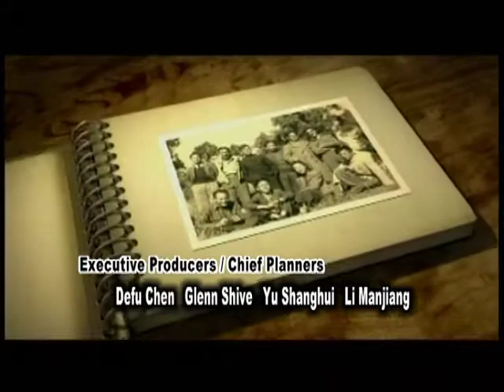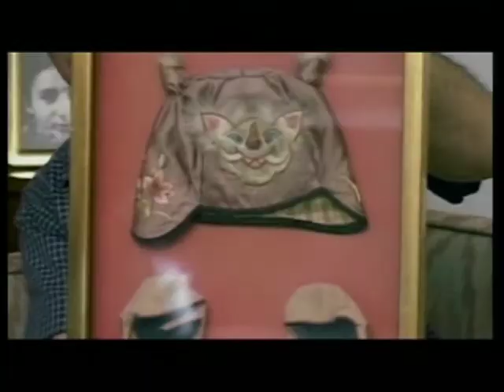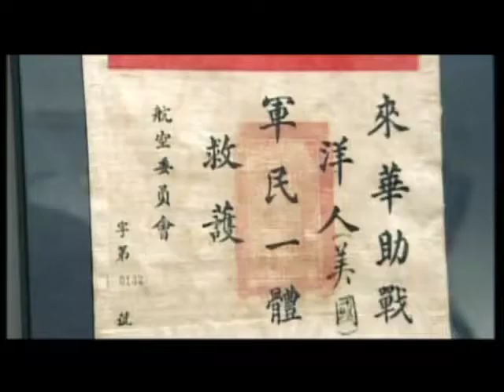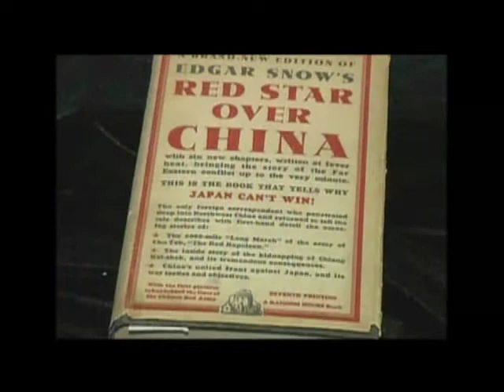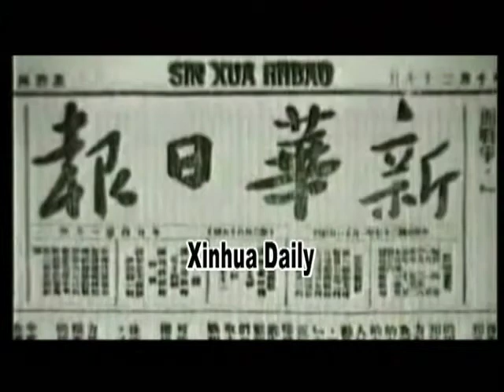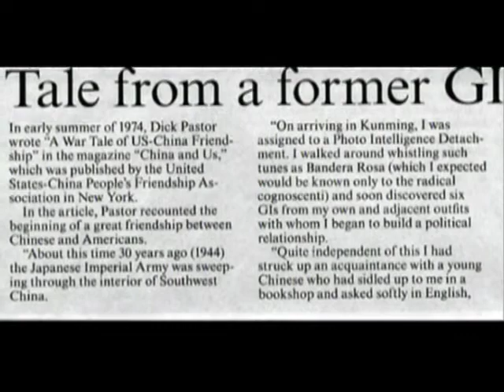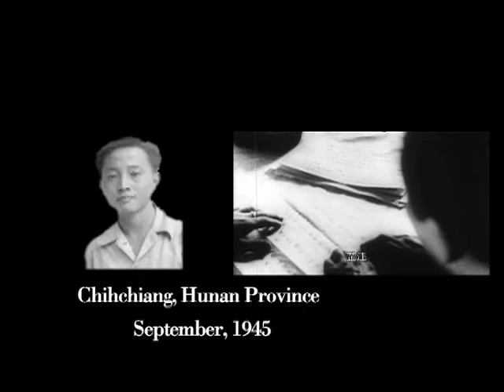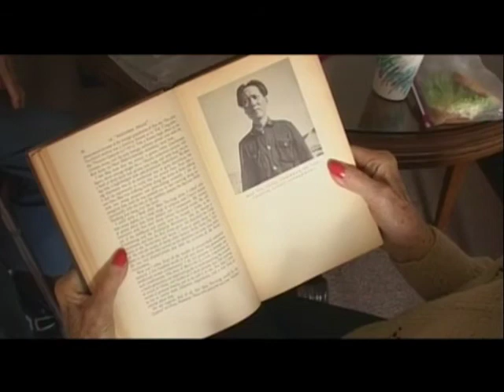Flying Tigers - Peacemakers - Part 1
This is the story of the Flying Tigers — a group of Chinese and American heroes who fought together, both before and during World War II, to help save the new nation of China.

The young men who first met in the 1930’s and 1940’s have stayed in touch for many decades — the enduring friendship of their families, sons and daughters mirrors the fundamental alliance between China and America.

Original Title: “Flying Tigers Made Lifelong Friends.” Writer and Executive Producer, Chen Defu. Original music: Zeng Sujin. Produced by the U.S.-China Cultural Exchange Society. Translated and narrated by Michael North, for the Zhou Enlai Peace Institute; recorded at  National Public Radio studios, Honolulu.

This is Part 1 of 4 of the documentary, total length 2 hrs. 15 minutes. If you link or embed, please provide a link back to the Zhou Enlai Peace Institute,